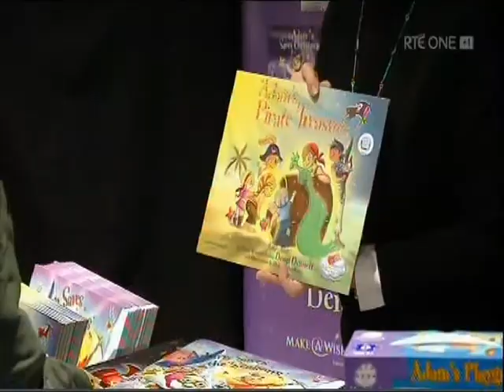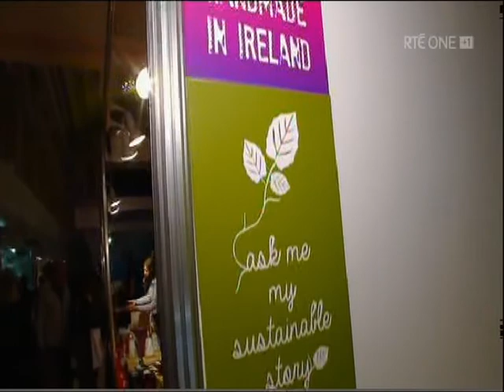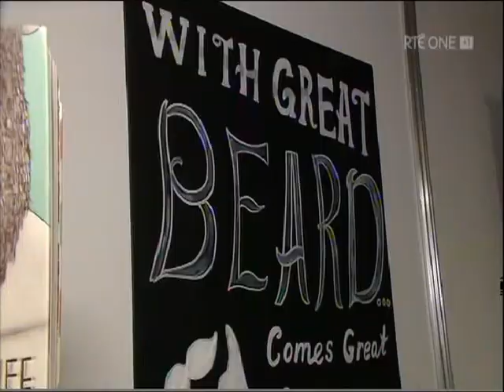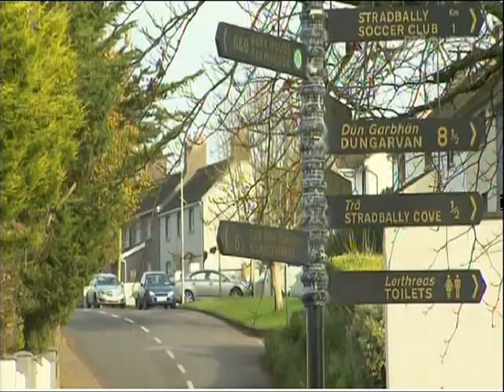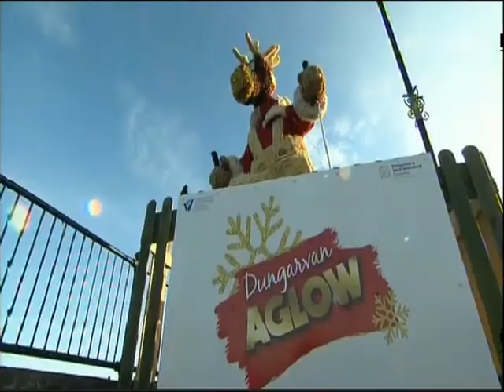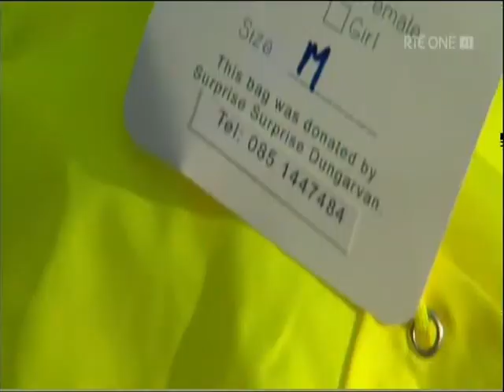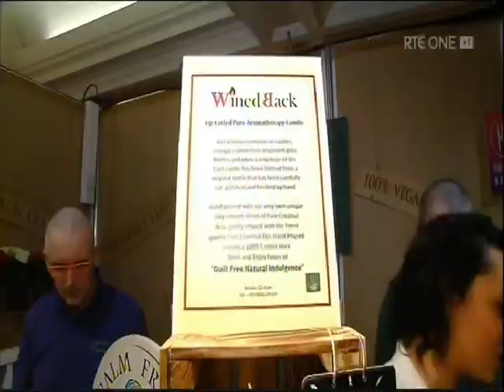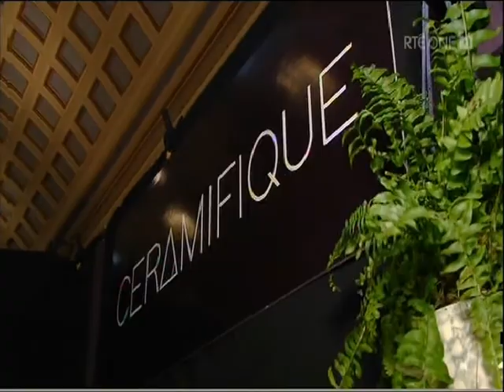Waterford Hamper Group December 2019